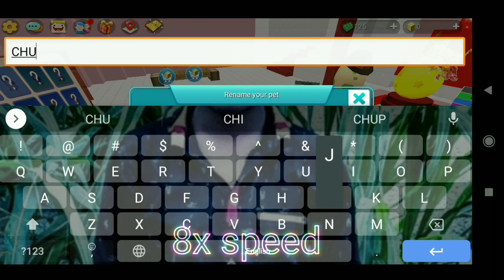Blockman go Grow with Me || #1 PETS😍 Egg Food Free!! pet How to Will Name?...